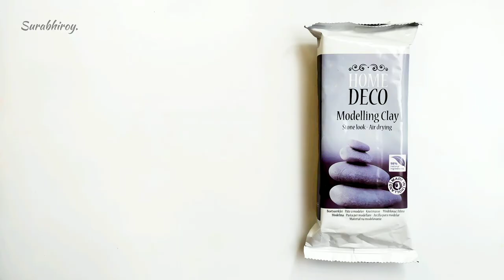DIY Fairy House Bottle Art | Mushroom Houses under Northern Lights as Bottle Art | FairyTale Houses.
Hello Everyone 😊👋🏼,

in this video I show you how to turned a waste bottle in a beautiful fairy tale showpiece. lovely little Mushroom Houses in Northern Lights on a bottle art.
Here I used Air Dry Clay and Acrylic colour to decorate the Glass Bottle.

😊 ✉️ Please comment how is it ?

🚫 Please don't take any content of mine from this video without my permission or without giving any credit.

📽️ You can check my other videos too...

Links 👇🏼

🌟💁🏻‍♀️ How To Clean Glass Bottle For Bottle Art ?

💁🏻‍♀️ DIY Bottle Art Paintings.

💁🏻‍♀️ DIY Clay Art For Home Decor.

Music Credit 🎶